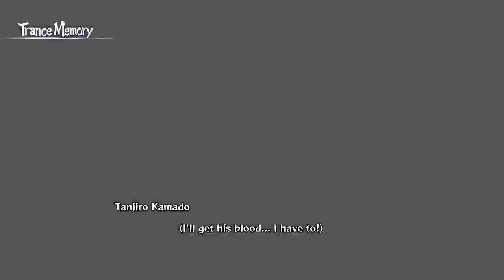Demon Slayer: The Hinokami Chronicles - 6 ARMS AND 6 BALLS 😱😱😱 - Lets Play